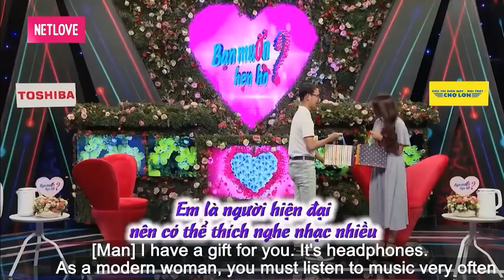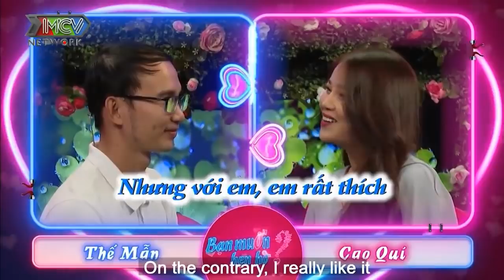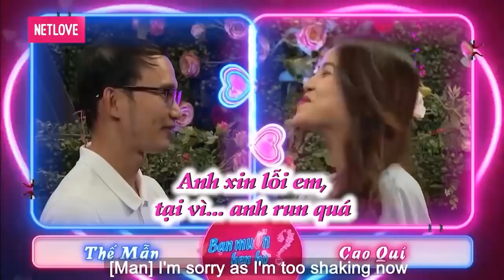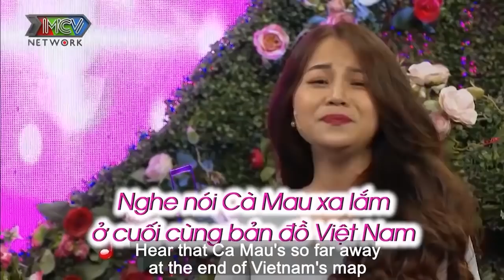ANH THANH NIÊN 50 VUI TÍNH HẾT NẤC với CUỘC SỐNG 3 CHÌM BẢY NỔI CHÍN LÊNH ĐÊNH đi TÌM VỢ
ANH THANH NIÊN 50 VUI TÍNH HẾT NẤC với CUỘC SỐNG 3 CHÌM BẢY NỔI CHÍN LÊNH ĐÊNH đi TÌM VỢ  | 69 CÁCH YÊU
TICKTOK :